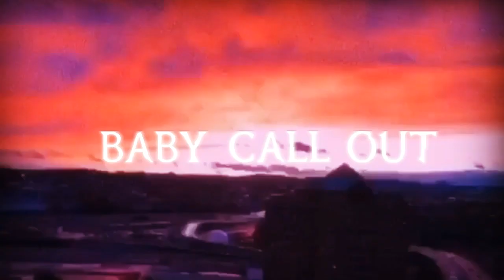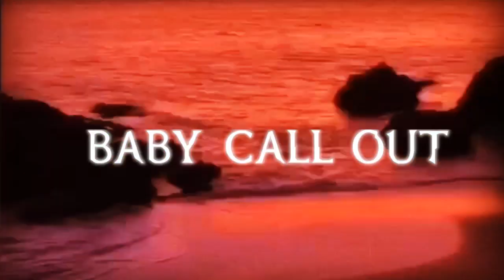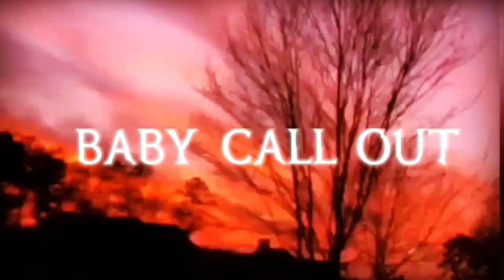free juice wrld type beat ~ baby call out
Instagram ~ @melonebeat

tag~  prod.melone

*FREE FOR NON PROFIT USE ONLY* If you want to be able to monetize on Youtube or make profit using this beat, you will need to purchase a license. You must also credit (Prod.Melone) in the title of the song. *The free version of this beat is not eligible for posting to Spotify, Apple Music, iTunes or any other streaming services.*